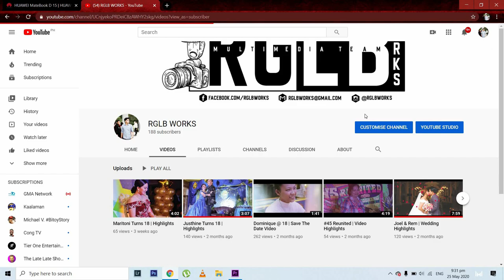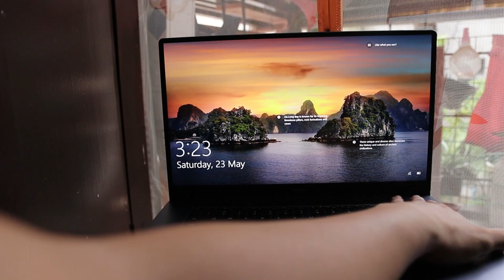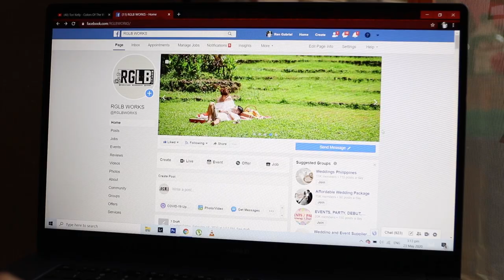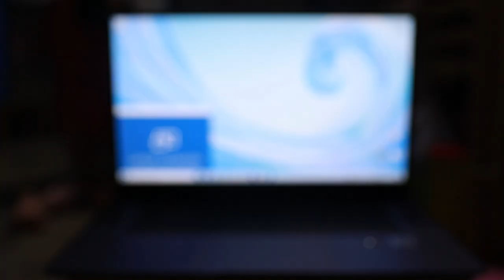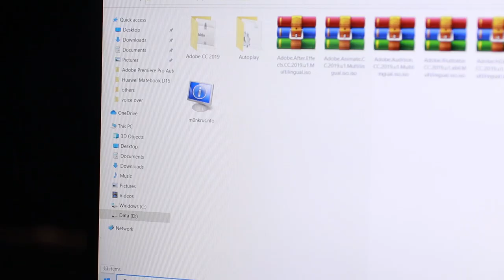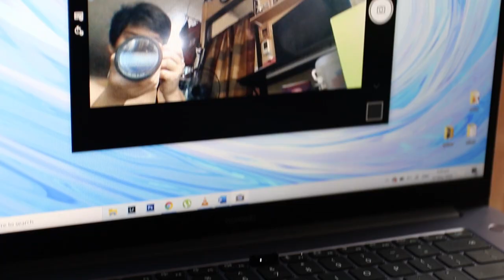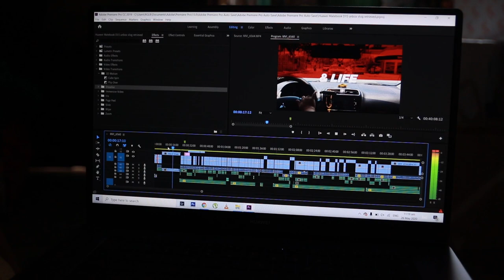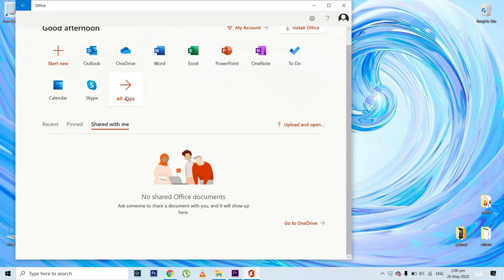UNBOXING: Huawei Matebook D15 w/ Full Review | Affordable Gaming Laptop??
Hello Guys! This is my first Vlog! Review & Unboxing The Huawei's affordable On The Go laptop! The Huawei Matebook D15!

pasensya na kayo sa grey areas sa video na to pero ginawa ko naman ung best ko para maibigay ang mga informations na need niyo on finding a affordable laptop!
so guys, please bare with me dahil nasa process of improvement pa ako ng pagsasalita in front the camera HAHAHA.

Music from YouTube's free library.

EDIT: I delete the first version of this video due to low quality of audio voice. i already fixed it in this video. thankyou for your support! like comment and subscribe!!